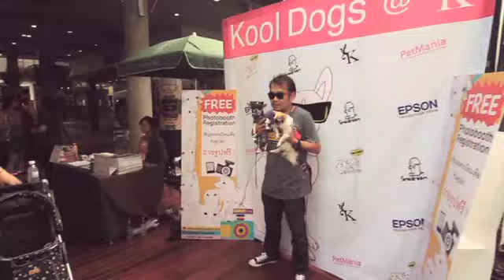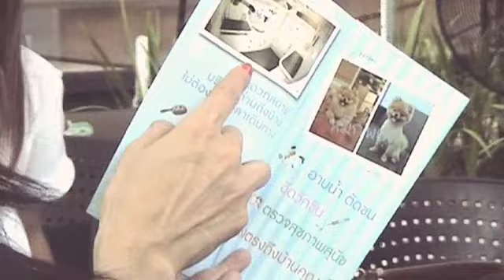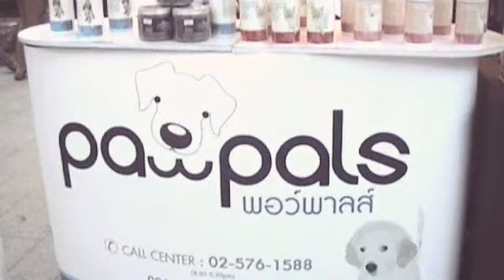Crazy Beautiful Episode 8 Break 1